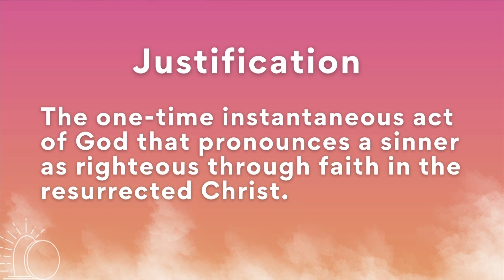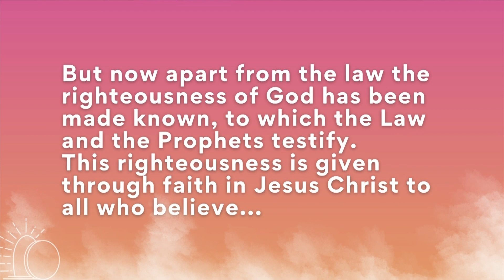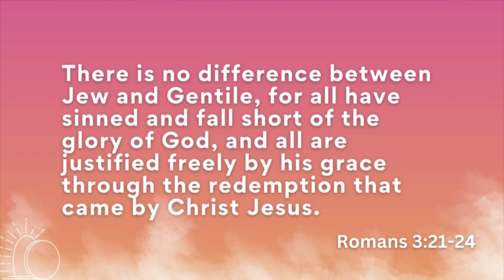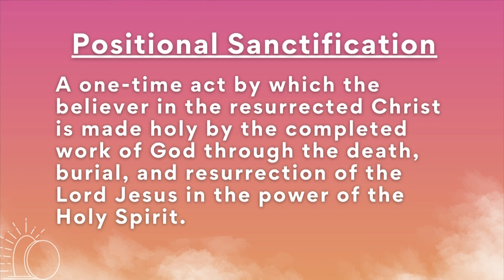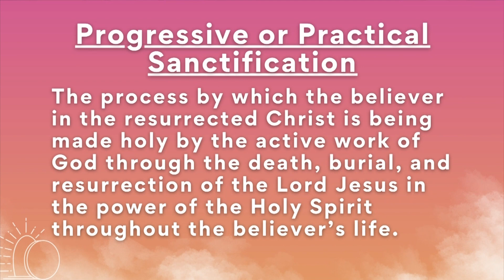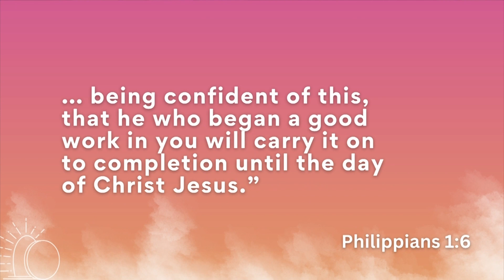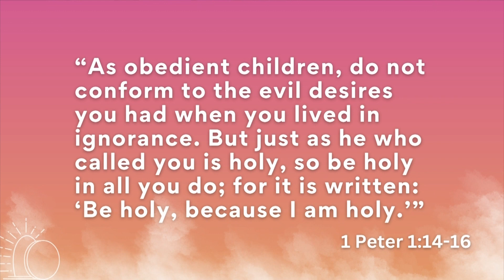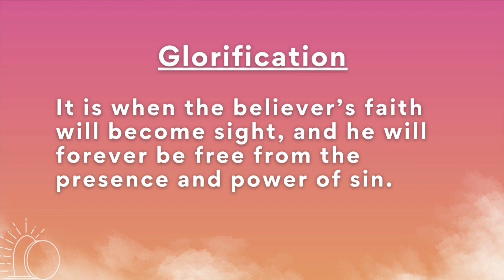04.09.23 | Easter Sunday